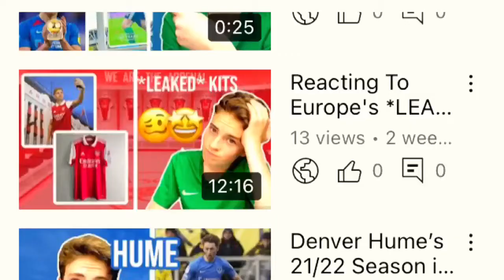Let’s talk about Gavin Bazunu...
It’s done. Gavin Bazunu is a Southampton player- here’s my reaction (from a Portsmouth perspective)